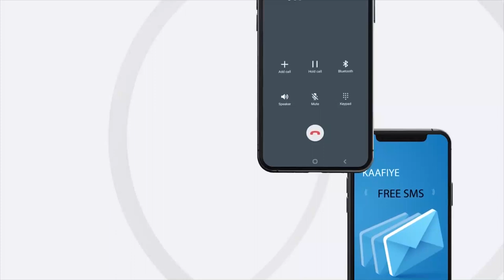Bandhiga kaadhadhka Caafimaadka oo dadweynaha si bilaash ah lagu siinayo ayaa lagu qabtay Muqdisho.